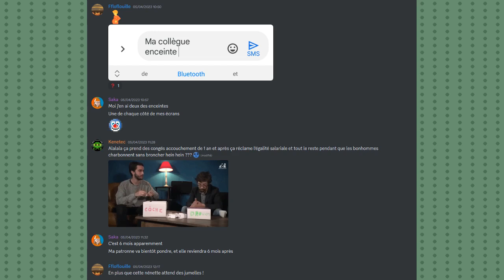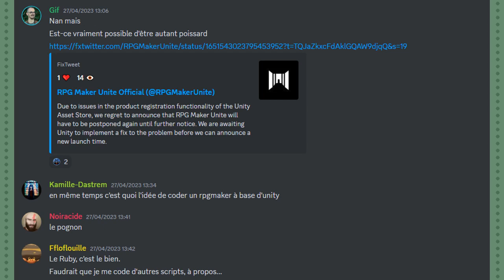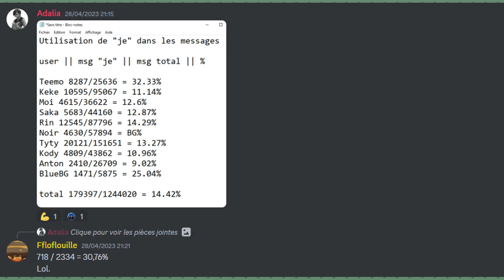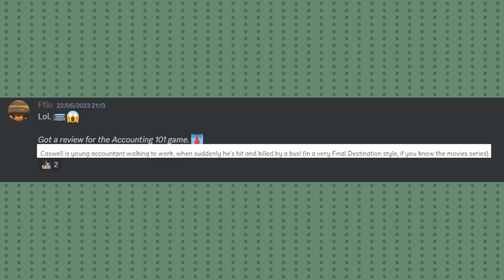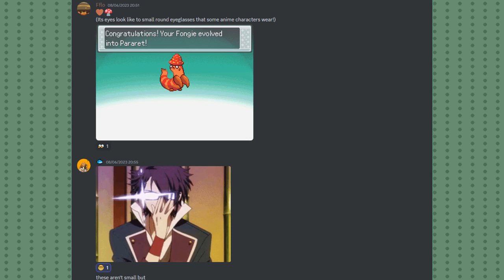Bêtisier chat - Deuxième trimestre 2023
Trimestre sur le thème des lunettes, mais pas que:
* Après avoir comparé mon neveu à N. Gin, Hwoarang ou à Yunsung ; j'ai encore trouvé une autre comparaison possible !
* J'ai créé un micro-jeu sur VX Ace dans lequel vous apprenez la comptabilité française Les réactions sur Twitch (/videos/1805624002) sont très drôles.
* Wack devient n'importe quoi. Vanessa affronte un Arceus dans l'espace pendant qu'une chanson de Queen joue dans le fond ! Et puis je donne une leçon à Neil Armstrong pas trop longtemps après (épisode 62 de la playlist).